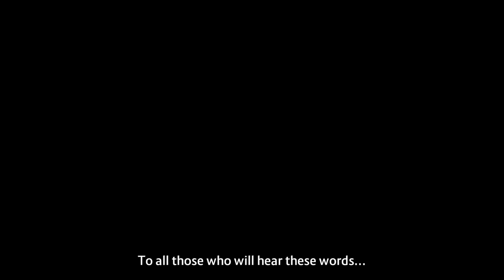Finally, My Childhood is coming full circle IT'S MORPHING TIME!!!!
It finally happens. Me playing a fighting game that also happens to be my favorite franchise -- Watch live